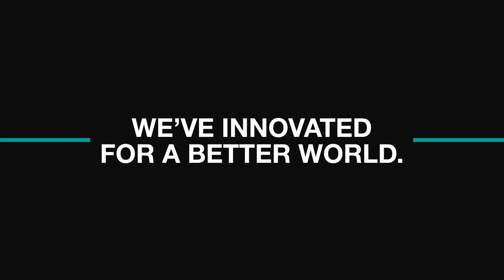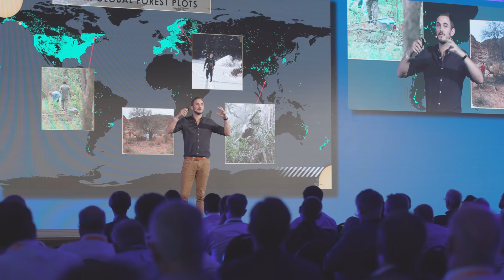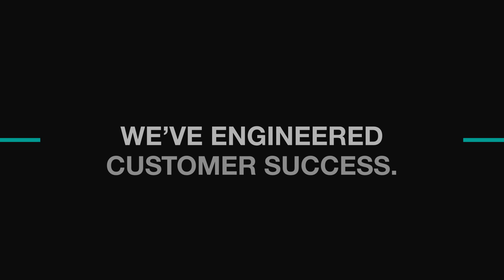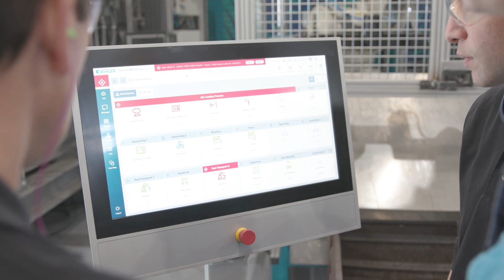The Bühler Highlights 2019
Let's take a look back at a fantastic year full of innovations, new partnerships, milestones, and most of all driven by a shared purpose; to create a more sustainable, fair, and livable world together. Thank you to all our customers, partners, suppliers, and employees.